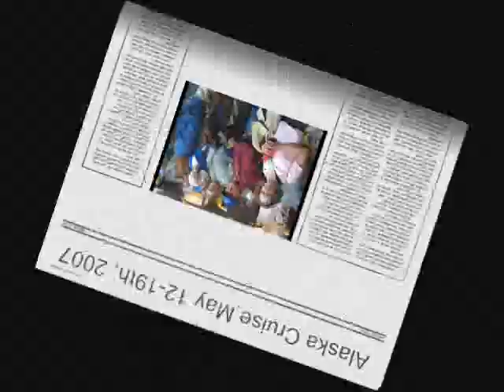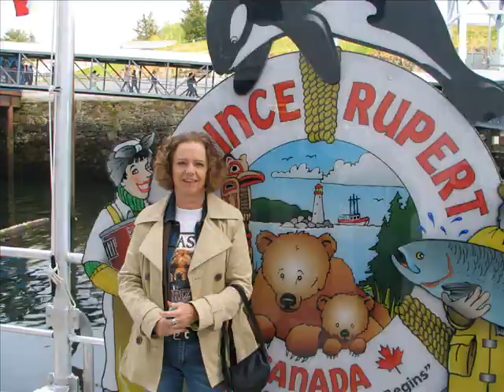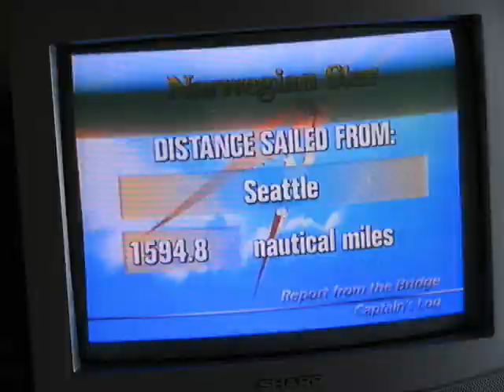North to Alaska (cruise) by Johnny Horton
North to Alaska by Johnny Horton. May 2007 cruise to Alaska from Seattle on Norwegian Star.